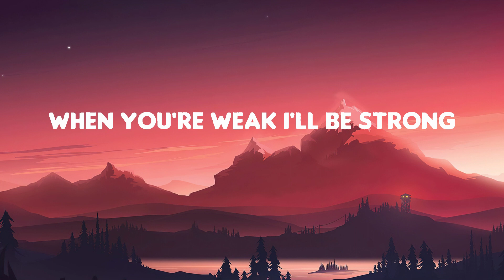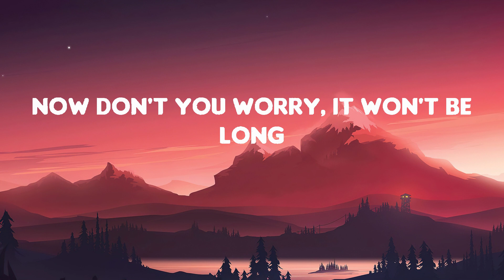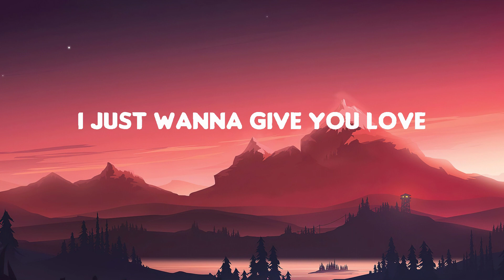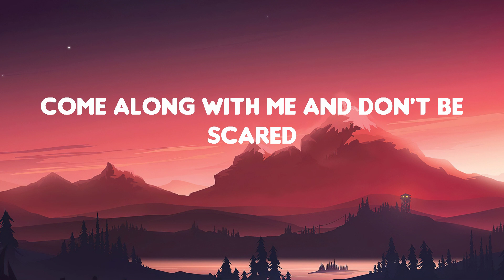One Call Away - Charlie Puth (Lyrics) || Christina Perri, Bruno Mars (MixLyrics)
For now, we can stay here for a while

Darling, and when you feel like hope is gone